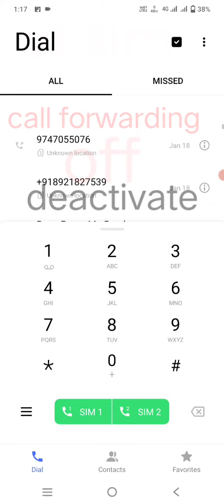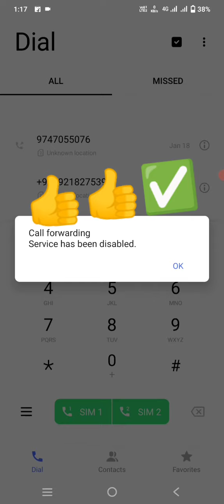call forwarding off vi sim | call forwarding deactivate code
call forwarding kaise band karen
how to disable call forwarding
call forwarding deactivate kaise kare
call forwarding off code
Call forwarding kaise hataye 2023
2023 ma call forwarding kaise hataye
Call forwarding off 2023
Call forwarding band kaise kare
Vi sim ka call forwarding kaise hataye
call forwarding kaise hataye
vi call forwarding deactivate code
vi sim ka call forwarding kaise kare